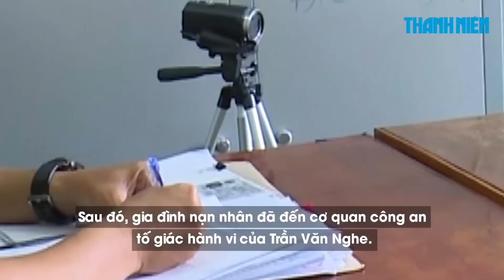Bắt giam người đàn ông nhiều lần hiếp dâm bé gái 8 tuổi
Sáng ngày 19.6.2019, cơ quan CSĐT Công an tỉnh An Giang cho biết, đang tạm giữ hình sự đối tượng Trần Văn Nghe, sinh năm 1950, ở ấp Phú Hiệp, xã Phú Hữu, huyện An Phú, tỉnh An Giang về hành vi “Hiếp dâm người dưới 16 tuổi”.

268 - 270 Nguyễn Đình Chiểu, Phường 6, Q.3, TP HCM